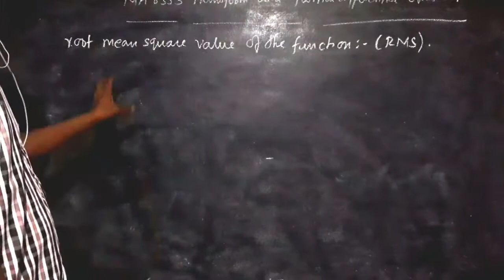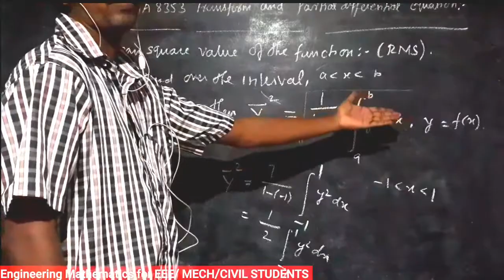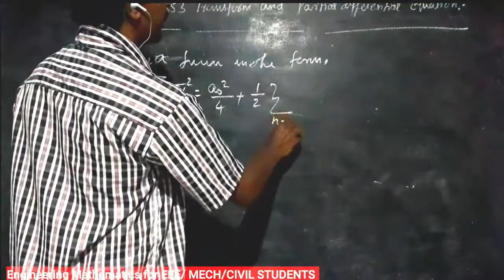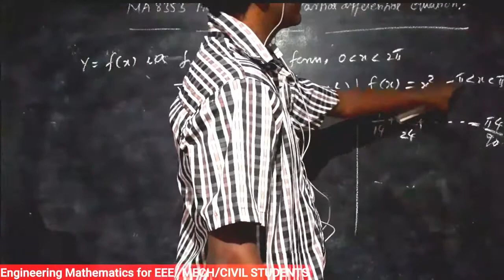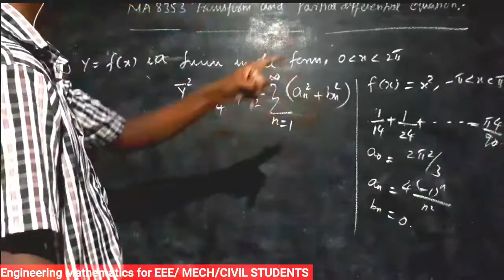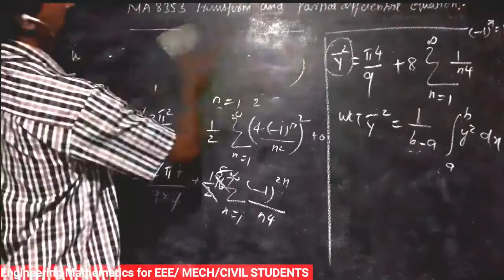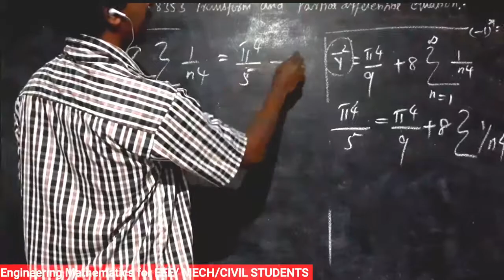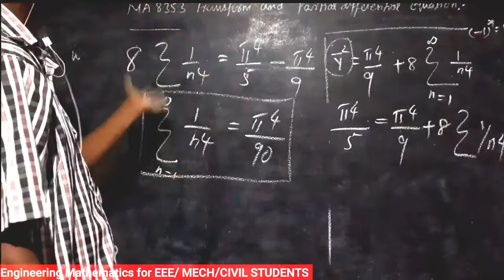Parseval's Theorem In Fourier Series | Concept With Example | Root Mean Square Value Of The Function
Students,
In this video I taught you the concept of parsevals theorem and point to point explanation on how to solve problems. if you like this video please give a thumbs up.And will see you again in the next video.If you have not still watched out the previous lectures check it out.

Previous videos:
TRANSFORM AND PARTIAL DIFFERENTIAL EQUATION

We shall discuss more about this topic in the upcoming video.

Get your doubts solved, I am happy to clear your doubts Join this whatsapp group

 Engineering maths Tuition Channel
If you are an engineering student then this channel is going to help you learn your maths easily.If you want me to teach any lecture comment down this video.